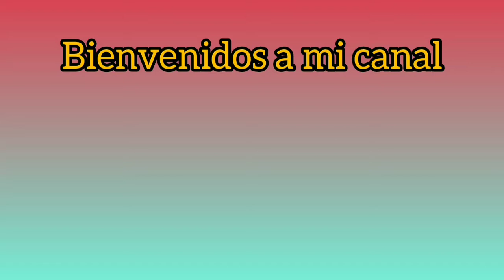sacando agua del pozo logramos llenar todos los botes de agua 😃